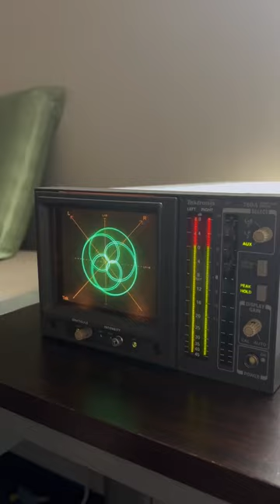🔊 Dissonance vs. harmony visualized 📷 Looma